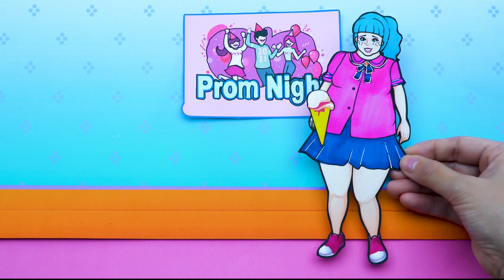Paper Dolls Dress Up || Short Player VS Tall Player Competition Dress Handmade || Paper Crafts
If you see a clip that you own that you did not submit or give content for use, we have likely received false permissions and would be happy to resolve this for you! Thanks very much.